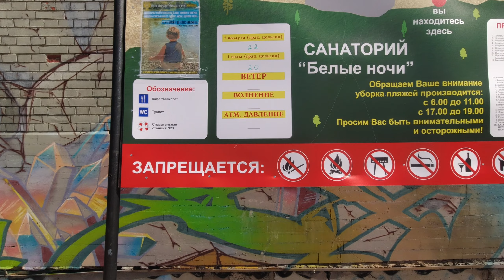Пляжи Финского залива (Сестрорецкий, Белые ночи, Нудистский).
Дело было жарким летом. Отправился Андрюха по Санкт-Петербургу побродить. А Андрюха без воды жить не может и отправился он с Финского вокзала на электричке на берег Финского залива на Сестринский пляж покупаться (позагарать), на людей посмотреть и себя показать!))))
      Сестринский пляж совсем рядом от станции "Курорт" - нужно пройти через санаторий "Сестринский курорт" прохладным лесочком  и вы уже на месте. Километры песчаного пляжа - это вам не Сочи с Адлером!)))) Заход в водичку мелковат - но здесь раздолье для детишек!) А взрослые поплавать и подальше пройдут!) Водичка  конечно цветет, но зато бодрит!))))
       Занырнув и освежившись, отправился на разведку побережья. Кое-где лежали люди и наслаждались солнцем. На пути встретился пляж санатория "Белые ночи". Здесь уже следят и за температурой воды, воздуха, на тумбочках дежурят спасатели, появились раздевалки   - в общем все по феншую!))))
       Вдруг среди песков финского залива передо мной возник затерянный пляж натуралистов!))) Количество мужчин превышало количество женщин в несколько раз!) Вообще, я думаю,  в  Санкт-Петербурге  еще в Петровские времена зародилось это движение!))) Ходишь, гуляешь по Петергофу - а на большинстве статуй одежды нема и почти одни мужики!))))))) Вот такие вот дела!)
       Повстречался на пути и ресторан "Калипсо" с бассейном и шезлонгами. Для любителей комфорта самое то!) и даже балийский массаж.
Да, классные на Финском заливе пляжи - чистый песочек, простор, по головам никто не ходит!)
Отдыхайте, наслаждайтесь хорошей погодой!
С вами был дегустатор пляжей - гид Андрей!)